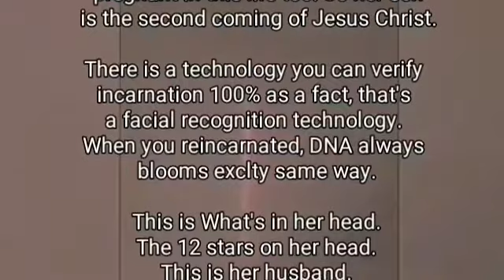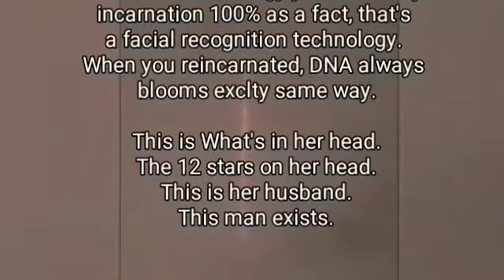👍1)The Church of Mabus : Mabus Husband 100%Exists!